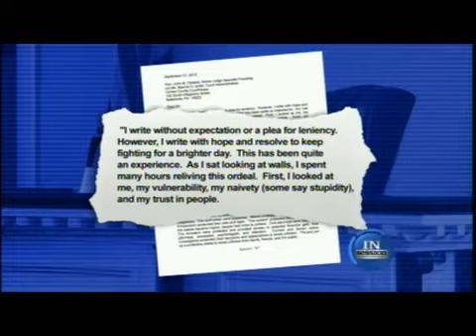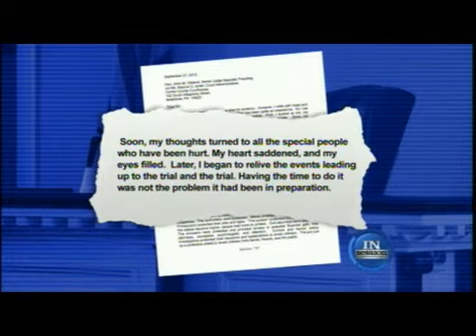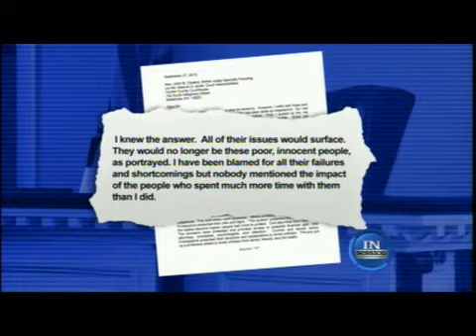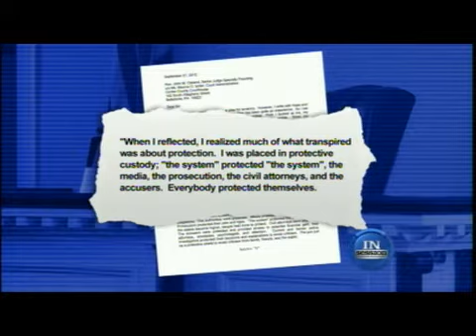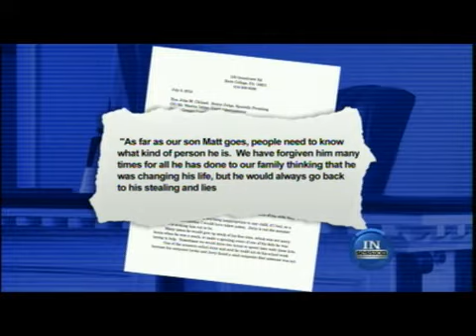Meg Strickler on In Session with Vinnie Politan October 11, 2012 discussing Jerry Sandusky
Jerry Sandusky's letter to the judge for his sentencing was not a good idea